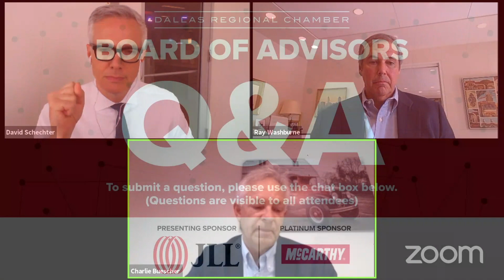Board of Advisors | Ray Washburne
On Thursday, May 28, the DRC's Board of Advisors hosted a live virtual conversation with Ray Washburne, co-owner of the M Crowd Restaurant Group and a member of President Trump’s Great American Economic Revival Industry Groups. The conversation with Ray and David Schechter (WFAA) was presented by JLL, and platinum sponsor, McCarthy Building Companies.